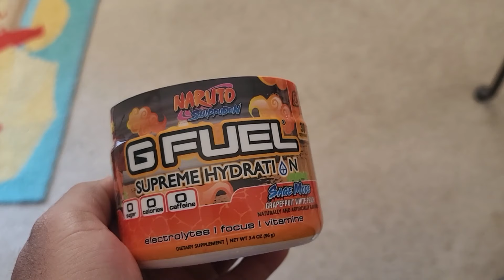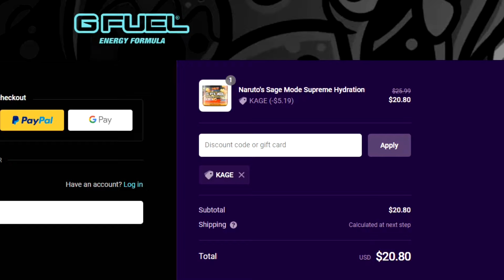Will Boruto's Life Return To Normal After UNSEALING Naruto & Hinata?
**Given all the death flags for Boruto's character, do you think the ending will be bittersweet? Do you think Boruto is right: it's better to settle things with kawaki before trying to find a reversal to omnipotnece? Who is right between Boruto and Shikamaru when it comes to Kawaki being killed?**

0:00​ - Introduction

0:00 - Chapter 1
0:00 - Chapter 2
0:00 - Chapter 3
0:00 - Chapter 4

Artist ‣ *Shyrose*
Editing ‣ *me*
Thumbnail ‣ *shyrose*
Provisional Titles: Boruto's FATE As The Shadow Hokage Is Much SADDER Than We Thought!

Will Boruto's Life Return To Normal After UNSEALING Naruto?

Boruto's SACRIFICE To Save Naruto & Hinata Comes With A BIG Cost!?

Boruto's Plan To UNSEAL Naruto Comes With A HUGE Price For Kawaki!?
**After almost seven years since the first chapter of boruto naruto next generations dropped, we've been waiting to see when the boruto time skip would occur and finally the chapters are here at last, but we also have spoilers for the upcoming manga chapter for boruto two blue vortex chapter 7! Boruto might be back in Konoha, but Mitsuki isn't there to welcome him with open arms, but instead he's got bloodlust and sage mode ready to start battling Boruto! Boruto vs Mitsuki is finally here and this Boruto vs Sage Mode Mitsuki battle is incoming and coming out strong with guns blazing! However, with the new chapter we have a hiccup thrown into the situaiton, Mitsuki might be realizing the truth about boruto and kawaki but not before Boruto beats the brakes off mitsuki! However, will Boruto's life ever go back to normal after the omnipitence shinjutsu has been revealed to have no reversal? Grab those ramen bowls for this newest discussion for for Boruto two blue vortex chapter 7 manga!**